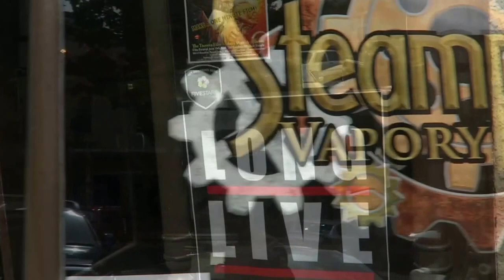Steampunk Vapory Lounge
The best vape lounge in Tacoma